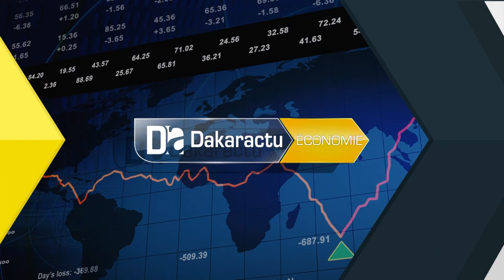CPRE/PAP2A: "Notre lendemain est encore incertain. Il faut rester combatif dans l'esprit